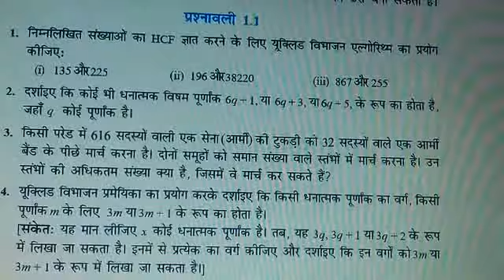Class 10 math Ch1. 1 part 3 Real number